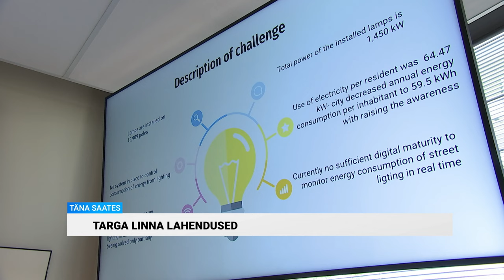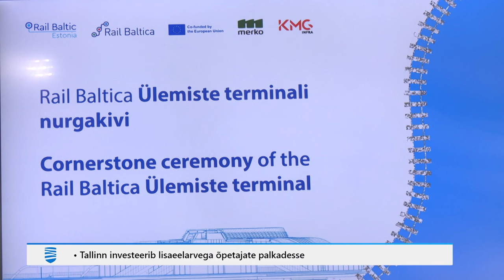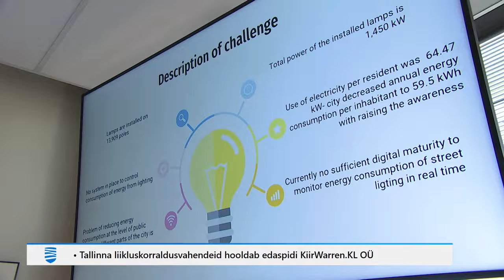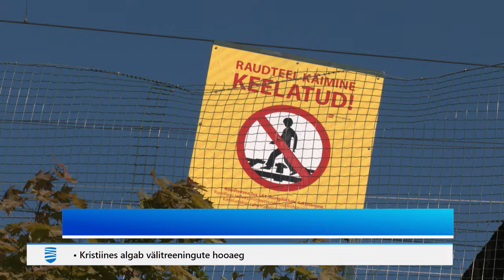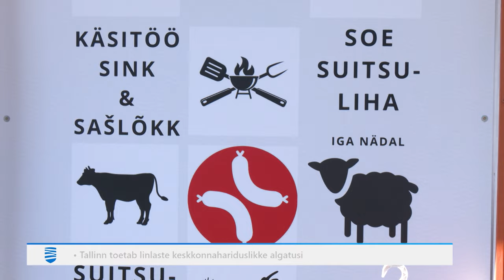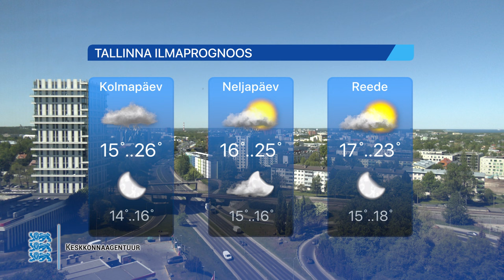29.05.2024 - Tallinna Uudised